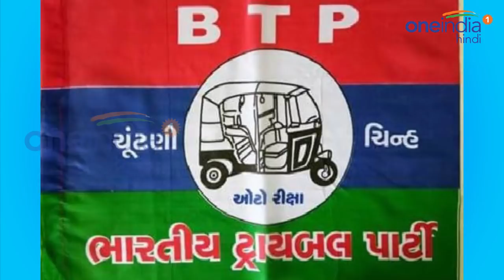Gujarat का गुमनाम स्टार Chotubhai Vasava New Party बनाकर जीत गए Election | वनइंडिया हिन्दी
Bharatiya Tribal Party chief Chhotubhai Vasava, who walked out of the Nitish Kumar’s JD(U) after the latter joined hands with the BJP, retained Jhagadia Assembly seat. He won the seat by a margin of 48,948 votes. His rival BJP’s candidate Ravjibhai Vasava secured 64,906 votes while the former received 1,13,854 votes.Ex-JDU MLA Chhotubhai Vasava retains Jhagadia seat.

गुजरात विधानसभा चुनाव में प्रधानमंत्री नरेंद्र मोदी और कांग्रेस अध्यक्ष राहुल गांधी के अलावा हार्दिक, जिग्नेश और अल्पेश का नाम सुर्ख़ियों में छाया रहा, लेकिन एक नेता ऐसा भी रहा जो गुमनामी में रहते हुए चुनाव में स्टार साबित हुआ. इस नेता का नाम है छोटू भाई वसावा. चौंकाने वाली बात तो यह कि आदिवासी नेता छोटू भाई वसावा की नई नवेली पार्टी भारतीय ट्राइबल पार्टी ने गुजरात विधानसभा चुनाव में 2 सीटें जीतीं हैं. इनमें झगडिया से छोटू भाई वसावा और डेडीपाडा सीट से महेश भाई वसावा ने जीत दर्ज की है. बता दें कि महेश छोटू भाई वसावा के बेटे हैं. वसावा को इस चुनाव का स्टार इसीलिए कहा जा रहा है क्योंकि उन्होंने चुनाव के एक हफ्ते पहले नई पार्टी बनाई और दो सीटों पर जीत दर्ज की. बता दें कि छोटूभाई वसावा आदिवासियों के फायर ब्रैंड नेता कहे जाते हैं. अपनी पार्टी बनाने के पहले वे जनता दल यूनाइटेड में थे. राज्यसभा चुनाव में अहमद पटेल को वोट देने पर जेडीयू ने उन्हें पार्टी से निकाल दिया था. इसके बाद उन्होंने अपनी भारतीय ट्राइबल पार्टी बनाई और दो सीटें भी जीती. उन्हें कांग्रेस ने अपना समर्थन दिया था और अपने पार्टी के उम्मीदवार भी नहीं उतारे थे. गौरतलब है कि छोटू भाई वसावा उस वक्त सुर्ख़ियों में आए थे जब उन्होंने अमित शाह पर आरोप लगाया था कि राज्यसभा में अहमद पटेल को वोट देने के कारण शाह और गुजरात सरकार मेरी हत्या कराना चाहते हैं. वसावा ने अपने वीडियो को फेसबुक पर अपलोड कर चुनाव आयोग से मदद भी मांगी थी.